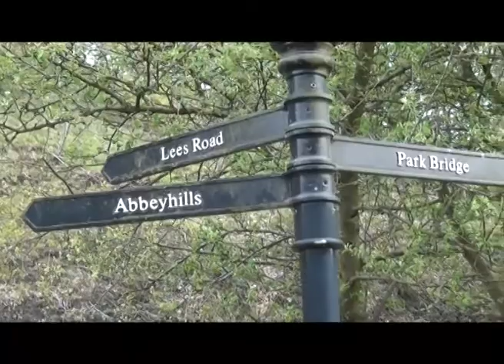Spring Is Springing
A walk today along the Ashton To Park Bridge Trail